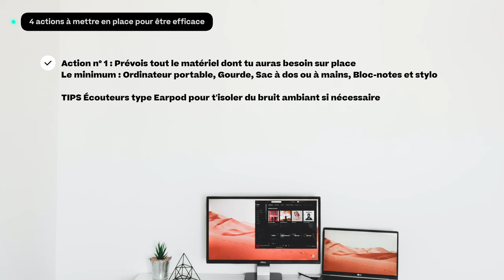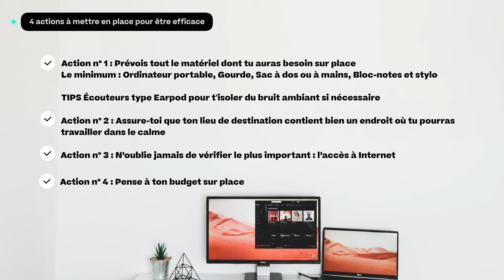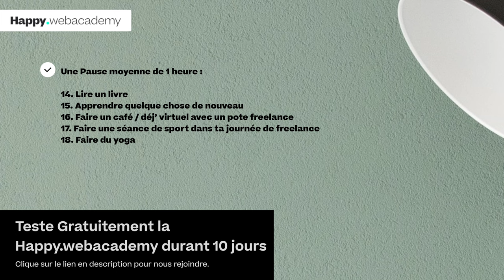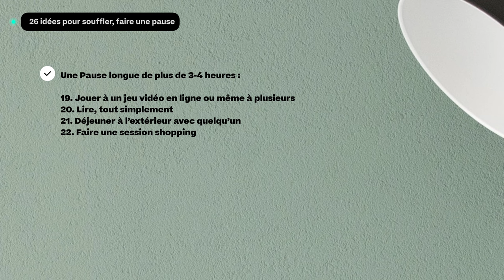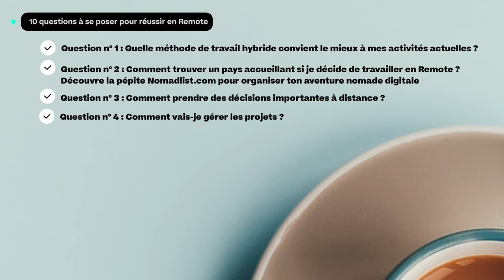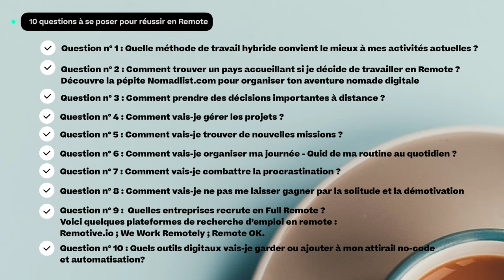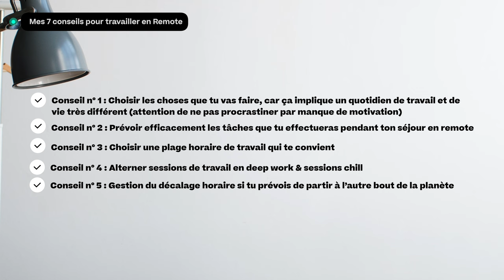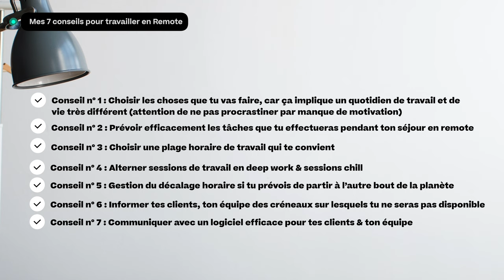Guide complet pour travailler en Remote est garder la motivation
Aujourd'hui, on va parler de tout ce que tu dois savoir pour travailler en remote et plus particulièrement de comment garder ta motivation sur le long terme.

Je vais te présenter un guide complet pour t'accompagner dans ta vie de travailleur en remote et optimiser ta routine quotidienne

Et ce, bien sûr, pour plus de productivité et plus de résultats

Voici ce qu'on va voir ensemble:
0:00 Intro
1:13 C'est quoi travailler en Remote?
2:57 Pourquoi travailler en Remote n'est pas fait pour tout le monde?
4:47 Quelles sont les 4 actions à mettre en place pour travailler efficacement en Remote?
6:56 Mes 26 idées pour souffler, faire une pause et penser à soi lorsqu'on travaille en Remote
12:23 Les 10 questions à se poser pour réussir à bien travailler en Remote
16:10 Mes 7 conseils pour travailler en Remote

Crédits :
Photos = Unsplash
Gifs = Giphy